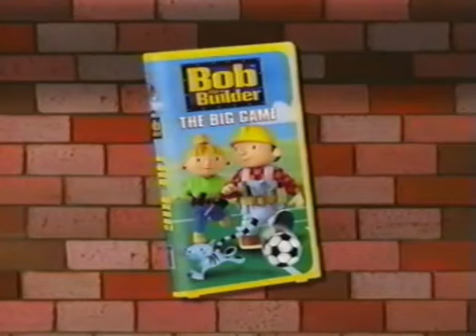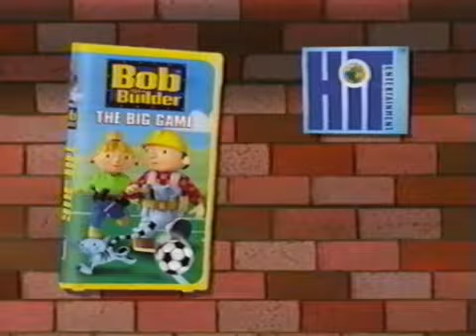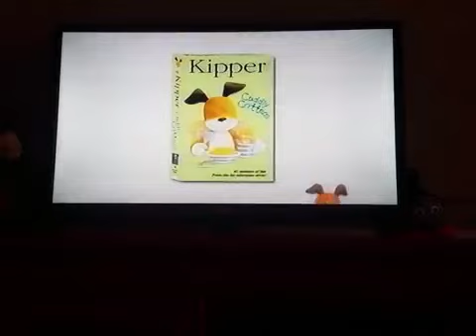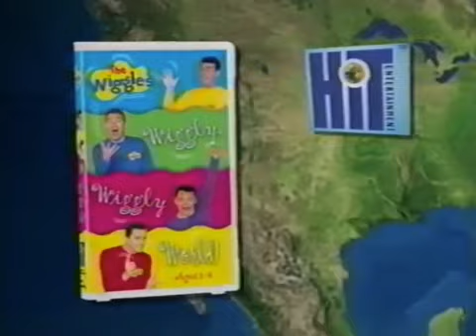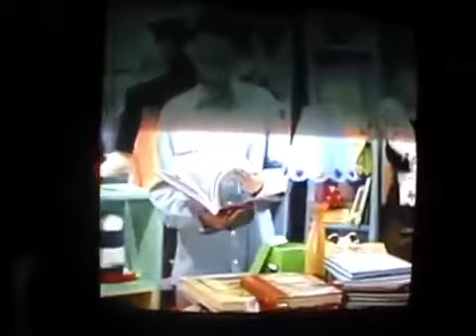Opening to The Complete Seventh Season (Tape 2, Episode 1)